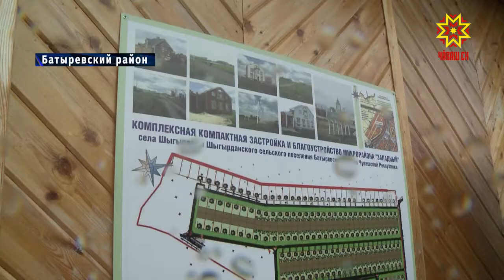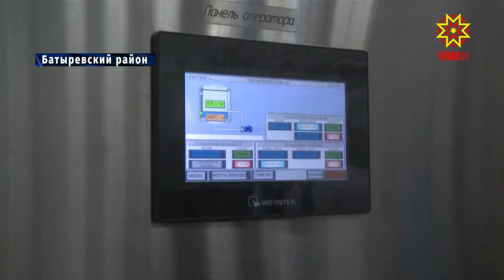Рабочие встречи из Батырево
Сельские территории должны развиваться ускоренно и комплексно. Как решать эти задачи сегодня обсуждали в Батыревском районе. В муниципалитете с рабочим визитом побывал  временно исполняющий обязанности Главы Чувашии.